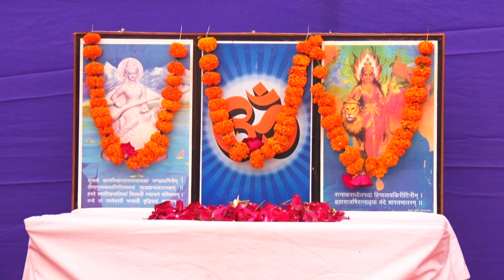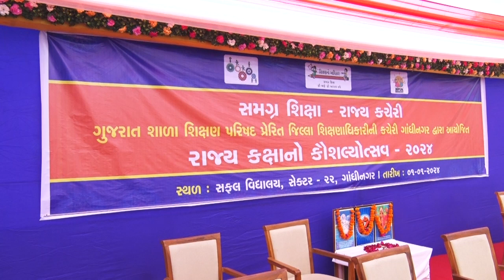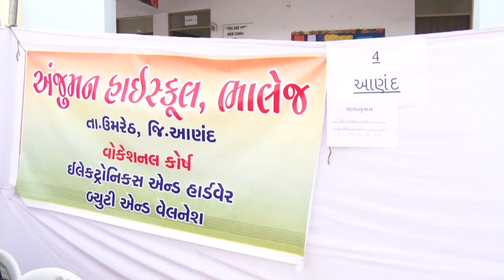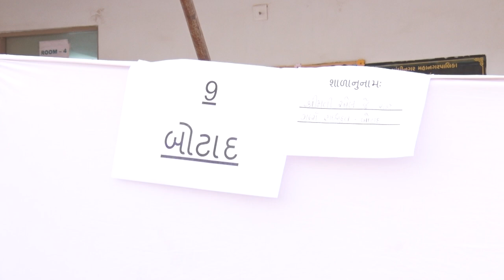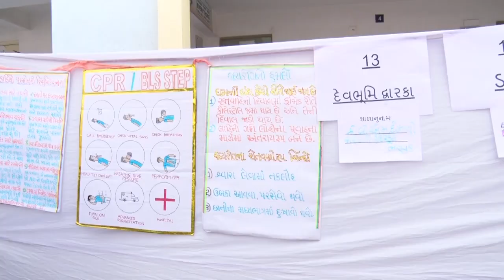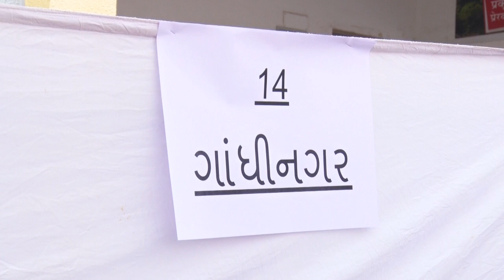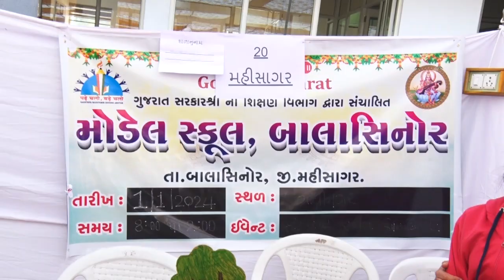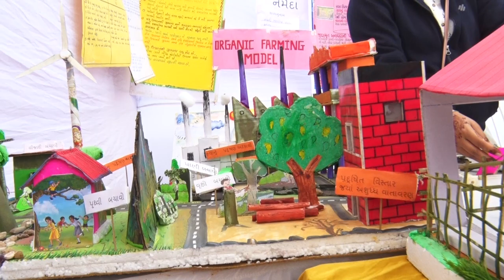Kaushalyotsav_State Skill Competition Part 1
કૌશલ્યોત્સવ એ ગુજરાત રાજયની વોકેશનલ શાળાના વિદ્યાર્થીઓ માટેની સમગ્ર શિક્ષા ગુજરાતની પહેલ છે. આ પહેલ ગુજરાતનાં યુવાનોને તમની પ્રતિભા અને કૌશલ્યો ને પ્રદર્શિત કરવા માટે એક પ્લેટફોર્મ પુરું પાડે છે. કૌશલ્યોત્સવ એ કોઇ સ્પર્ધા નહિં, પણ દરેક ટ્રેડનાં વિદ્યાર્થીએ શીખેલ કૌશલ્ય સજ્જતાની ઉજવણી છે.

શૈક્ષણિક વર્ષ 2023-24 માં આ ઉત્સવની ઉજવણી ના ભાગરૂપે 900 થી પણ વધુ સ્કૂલોએ ભાગ લીધો હતો. જેમાં ધોરણ 9 થી 12 નાં 19000થી વધુ વિદ્યાર્થીઓએ વિવિધ 15 ટ્રેડમાં તેમની આગવી કુશળતાનું પ્રદર્શન કર્યું હતું.

આ વર્ષનો કૌશલ્યોત્સવ ‘Problem Solving’ પર આધારીત હતો. જેમાં વિદ્યાર્થીઓએ પોતાનાં ટ્રેડ્માં નડતી મુશ્કેલીઓ અને સમસ્યાઓનું નિરાકરણ શોધીને તેને એક પ્રોજેક્ટ સ્વરુપમાં પ્રદર્શિત કર્યું હતું.